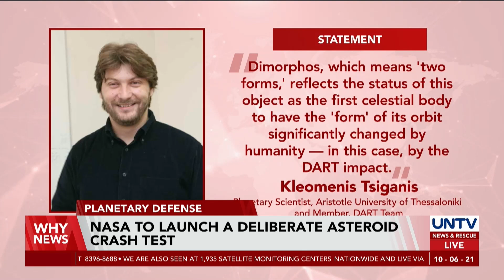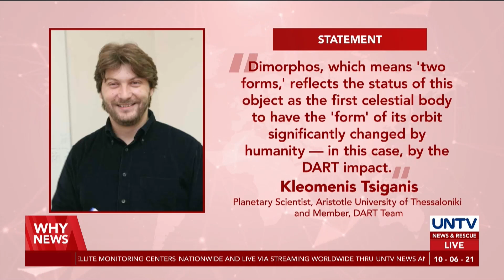DART MISSION: NASA to launch a deliberate asteroid crash test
The National Aeronautics and Space Administration prepares to launch a spacecraft that will intentionally crash into an asteroid.